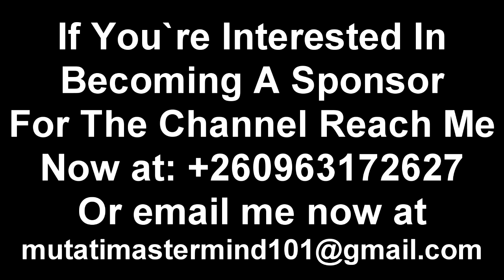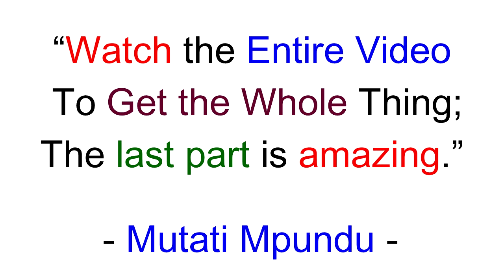I’m Being Arrested Because of Edgar Lungu; I’m Also in Court Because of What I Had Said to Intimidat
I’m Being Arrested Because of Edgar Lungu; I’m Also in Court Because of What I Had Said to Intimidate……